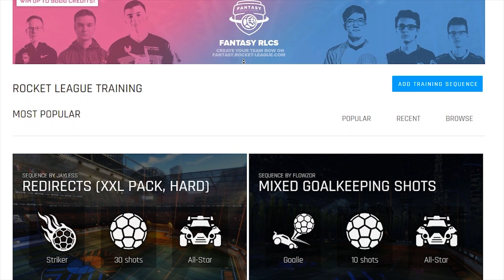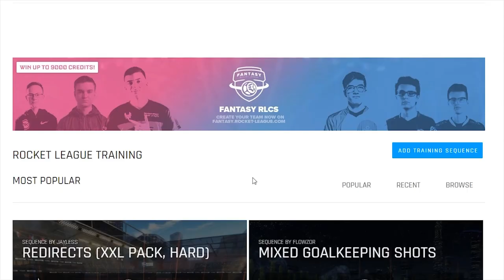🤑Le site parfait pour bien vous entraîner ! Rocket League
Grâce à ce mini tutoriel, tu vas pouvoir te diriger vers le . Tu vas pouvoir t'entraîner sur Rocket League comme il se doit, plein d'entraînement qui seront à la hauteur de tes espérances ! Fini les heures de recherche pour trouver un bon Training !

Salut les Rocketteur, Cette chaîne est dédiée à Rocket League;

Tu pourras retrouver sur ma chaîne des tutoriels, montages et diverses vidéos d'information et d’astuces Tout liés évidemment à Rocket League.

Je suis également “réalisateur” et créateur de montage sur Rocket League;
Si tu le désires je peux mettre à disposition mes talents de monteur À ton service pour afficher en haut et en couleur à tous tes amis tes plus beaux buts !

Un montage sur Rocket League qui dure environ 3 minutes me prends entre 6 et 9h de travail, C'est pour cela que ma prestation est payante, si tu veux en savoir plus à ce sujet tu peux me contacter par mail ou via discord et on verra ça ensemble en privé.

Ma Config /

| Boîtier Corsair Spec-alpha

| SSD Samsung evo 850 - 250 go sata 6gb

| SSD Samsung evo 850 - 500 go sata 6gb

| Ddur 1000 go western digital - cache 64 mo

| processeur Intel Core i7 6700k skylake

| NVIDIA GeForce GTX 1080 8 Go DDR5 G1 gaming

| bloc d'alimentation 750 W FSP Fortron

| watercooling be quiet silent loop 240mm

| 6 ventilateur Silent wing 3 - Be quiet

| Ecran Acer Predator Gaming G-SYNC 27 pouces 165hz 1 ms 2560x1440 (hdmi-dp)

|  Souris Proteus spectrum 502 RGB

| Manette Razer Wolverine Ultimate